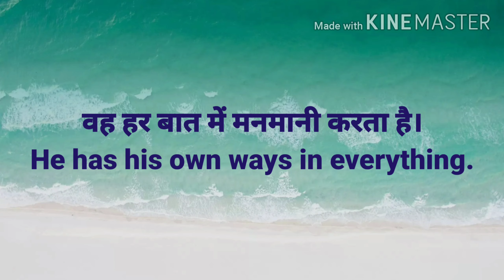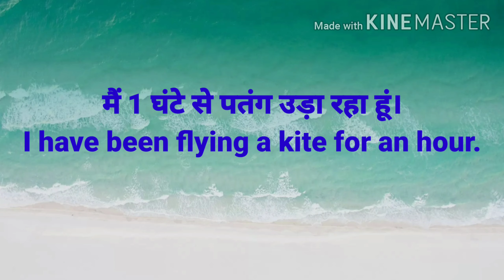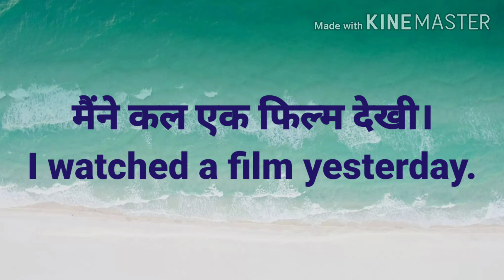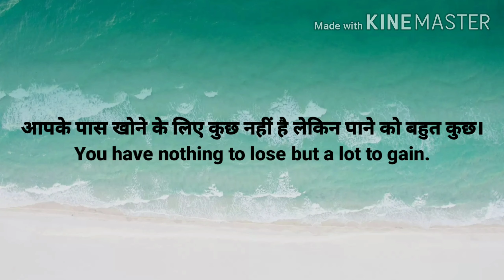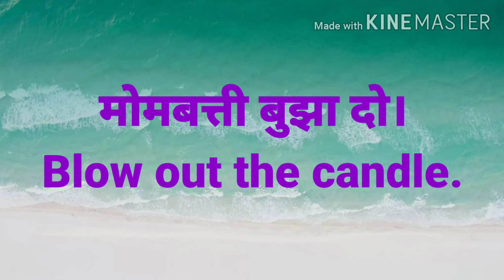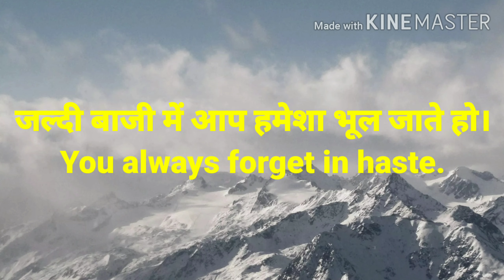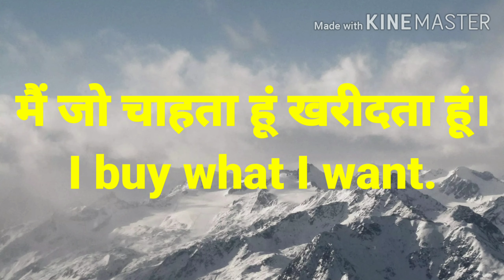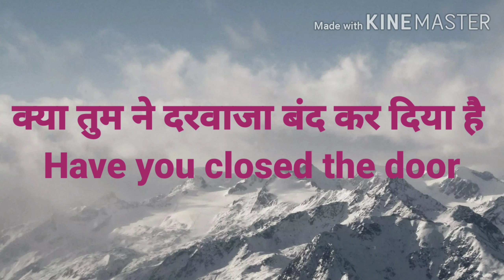Daily use English Sentences | रोज बोले जाने वाले 80+ Useful Short Sentences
Hello guys I m Kapil Sharma & you watching LET'S LEARN WITH KAPIL. In this video I collected some interesting simple, short and easy English Words/Sentences especially for beginners those we use in our daily life. So, you can also use these Sentences/words in your daily life and can improve your English.